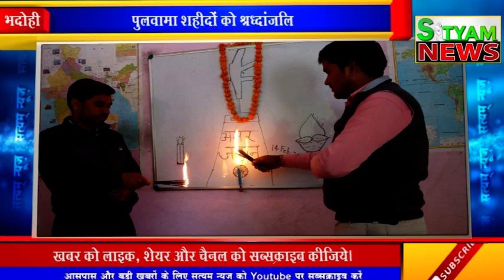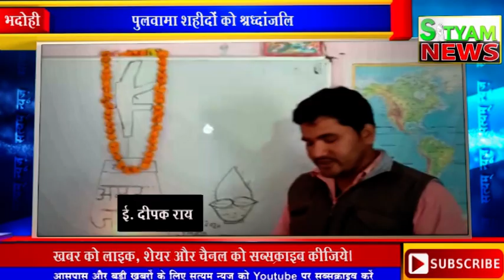JAUNPUR व BHADOHI की अहम खबरें | जौनपुर व भदोही की खबरें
Awards
1. Patrakarita Ratn
2. Nishpaksh Patrakarita
3. Kalam Ka Sipahi

Products
NEWS PAPER, ONLINE NEWS, WEB TV